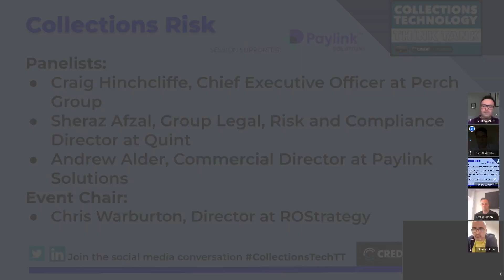Collections Technology Think Tank - Collections Risk (July 2022)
Collections Risk